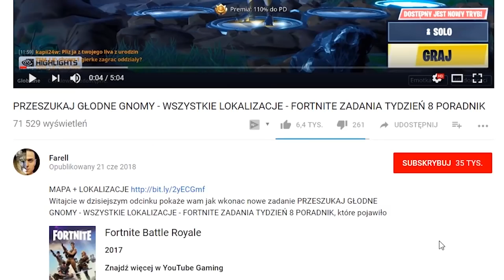KIERUJ SIĘ MAPĄ SKARBU Z WIDMOWYCH WZGÓRZ - FORTNIE BATTLE ROYALE ZADANIA TYDZIEŃ 9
-- Znajdz mnie! --

Witajcie w dzisiejszym odcinku pokaże wam jak wkonac nowe zadanie KIERUJ SIĘ MAPĄ SKARBU Z WIDMOWYCH WZGÓRZ, które pojawiło się w 9 tydzień karnetu bojowego.